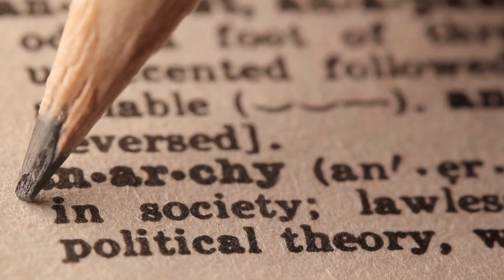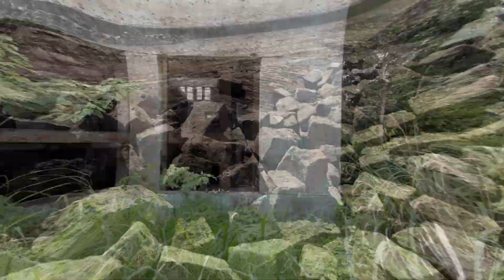What Would Happen If all Humans Disappeared Right Now?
Welcome Back To Explained Earth!
If humans disappeared, what would happen to transport? It would come to a sudden halt. With no one to control them, cars will keep moving until they hit obstacles and eventually become wrecks. Most cars would fall apart. Liquified natural gas would reach them, causing them to catch fire and explode. Wrecked vehicles would block highways, and small aircraft would fall out of the air, with no one to pilot them. These vehicles would burst into flames and emit fumes. The majority of the power stations on Earth operate on fossil fuels, so there would be no one to staff them if all humans vanished. Abandoned pavements, bridges, and buildings would fall into disrepair, with no one to maintain them. Most concrete foundations will tumble down within 200 years. Moss would overrun and crack the sidewalks. Concrete will fill rivers. Powered by solar winds, orbiting satellites will return to Earth in the form of shooting stars. They would have already been heading for Earth, but atmospheric pressure would send them plummeting to the ground as meteorites. Humans would still leave a mark on this Earth even though they’re long gone. Structures like Stonehenge, the Pyramids of Giza, and Mount Rushmore would remain on Earth for centuries to come. There will be evidence of space exploration, such as crewless stations on the Moon. Non-biodegradable plastic items would still be intact since they take centuries to break down.. In this video, we are looking into What would happen if all humans dissapear?